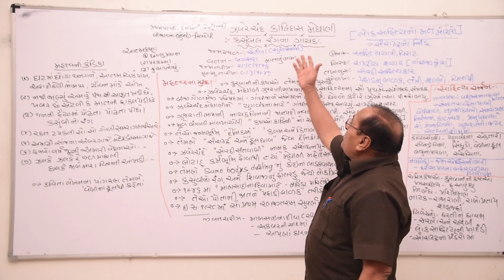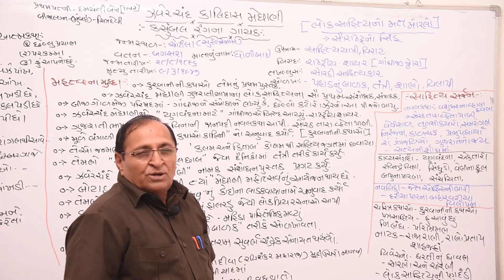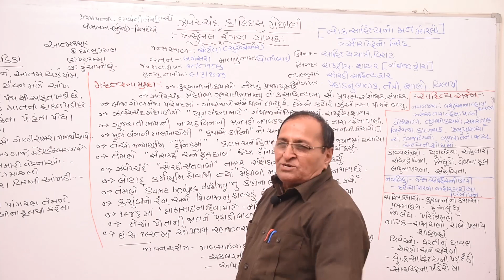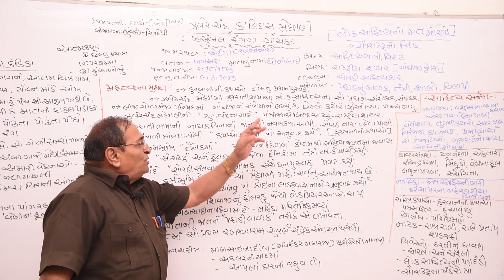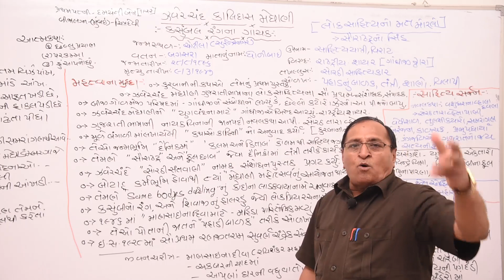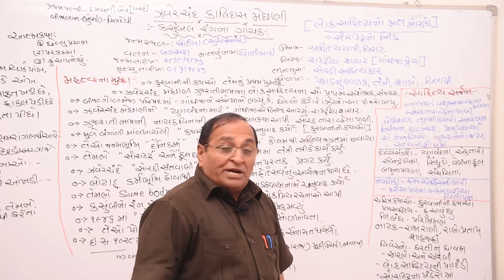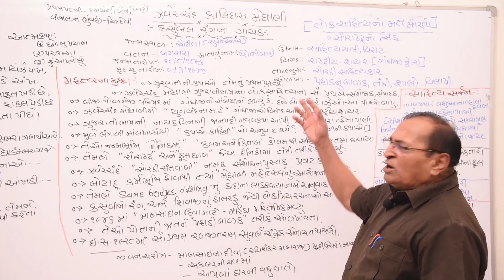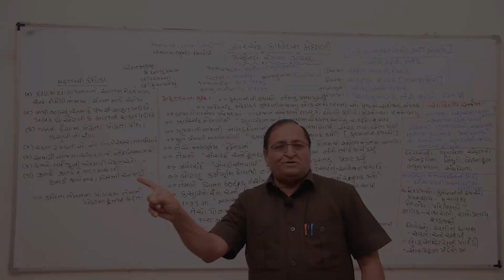ઝવેરચંદ મેઘાણી | ગુજરાતી સાહિત્ય | Gyan Academy I Gandhinagar I 8758277555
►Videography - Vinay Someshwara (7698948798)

  મિત્રો, જ્ઞાન અકેડમી – ગાંધીનગરમાં સરકારી નોકરી માટેની વિવિધ સ્પર્ધાત્મક પરીક્ષાની તૈયારી કરાવવામાં આવે છે. આપણી અકેડમીના સંચાલકો તથા ફેકલ્ટીશ્રીઓ તેમના વિષયના નિષ્ણાતો છે.  તેઓએ જાહેર સેવા આયોગની પરીક્ષાઓ પાસ કરેલી છે. આપને જીવનભર ઉપયોગી થાય તેવું ભાથું જ્ઞાન અકેડમી આપને આપવા માટે તપ્તર છે.

(6) ભારતનો ઈતિહાસ
(7) ભારતનું બંધારણ

આ પુસ્તકો ઉપરાંત સરકારી નોકરી માટેની પરીક્ષા માટે જરૂરી
તમામ પ્રકારનું વર્ણાત્મક તથા વૈકલ્પિક પ્રકારનું મટિરિયલ્સ કે જેમાં દરેક પ્રકરણને અંતે પરીક્ષામાં પુછાયેલા પ્રશ્નોની વ્યવસ્થા હોય એટલે આપને ખ્યાલ રહે કે તમે ભણેલું તથા તમે વાંચેલું પરીક્ષામાં કઈ રીતે પુછાય છે.

 જ્ઞાન અકેડમીની વિશેષતાઓ :
 બેચના સમયગાળા દરમિયાન કોઈ રજા નહિ.
 દરેક વિષયના નિષ્ણાત ફેકલ્ટી તથા શ્રેષ્ઠ, અને ગુણવત્તાયુક્ત મટિરિયલ્સ
 દરરોજ 50 Marksની અચુક લેવાતી ટેસ્ટ
 દર અઠવાડિયે 100 Marksની મોક ટેસ્ટ
 દરેક વિષયનું ઊંડાણપૂર્વક શિક્ષણ
 Maths, English જેવા વિષયોમાં શોર્ટકટ્સ તથા રસપ્રદ તારણોનો સથવારો
 English અને Maths નું પાયાથી શિક્ષણ